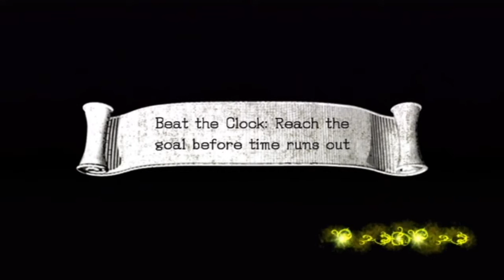Let's Play:Sonic and the Black Knight - Episode 9